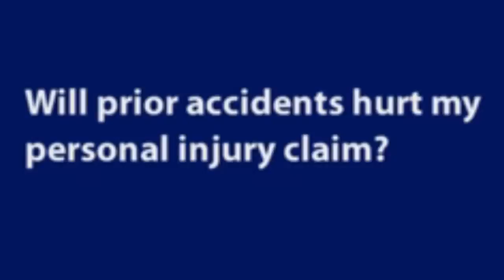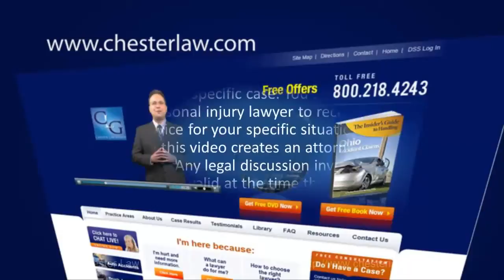Tell Them About All Previous Accidents and Injuries | Ohio Injury Law Firm